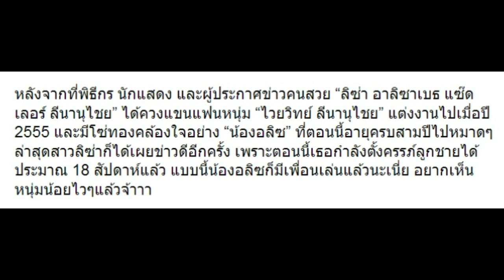เผยภาพลูกคนที่ 2 ของ “ลิซ่า อาลิซาเบธ” ตั้งครรภ์ 4 เดือนแล้ว!!